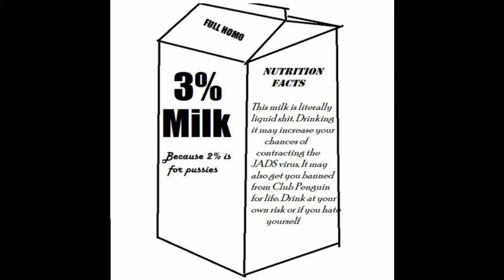Milk Runners Episode 9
Anthony raps for the people!

Ask.Fm, so you can ask us stuff!

Be informed on the latest happening in the world of Milkrunning.